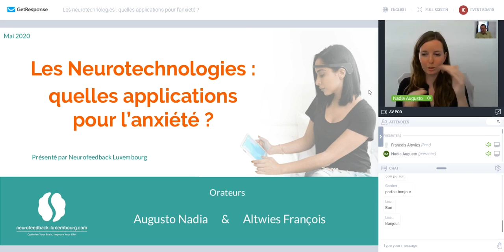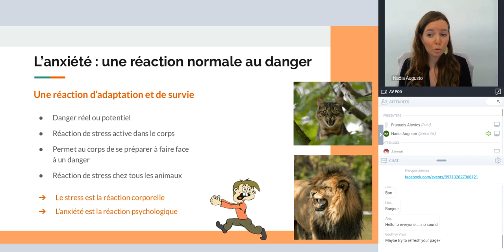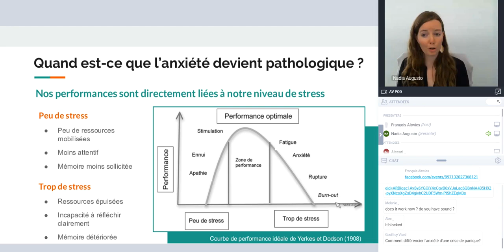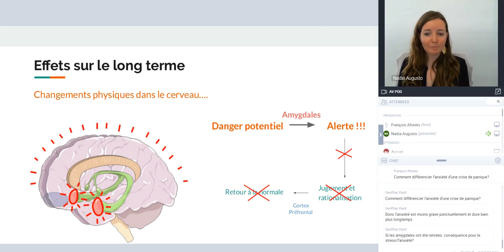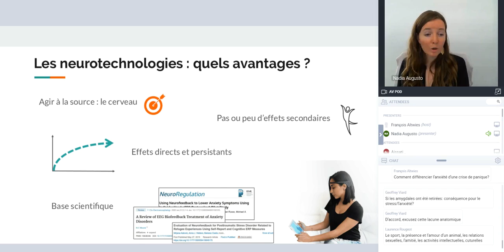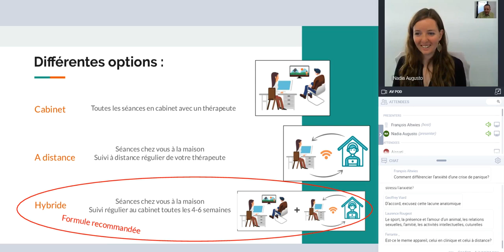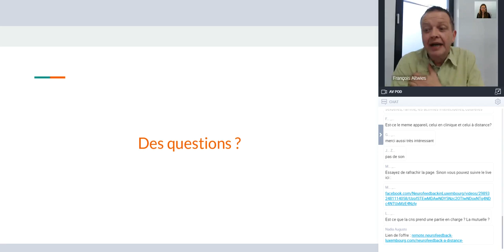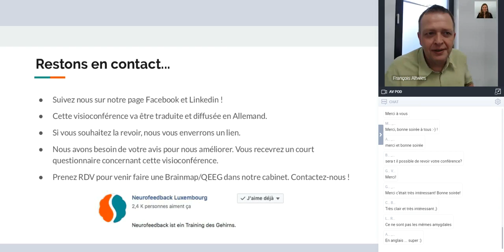Visioconférences: Les neurotechnologies et l'anxiété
Dans cette visioconférence, nous présentons les symptômes, les causes et les conséquences physiques et psychologiques de l'anxiété ainsi que les neurotechnologies, telles que le neurofeedback et les techniques de neurostimulation cérébrale.

Découvrez les possibilités des neurotechnologies pour :
- Mesurer votre niveau de stress
- Repérer et limiter les pertes de performance liées au stress
- Remédier durablement au stress